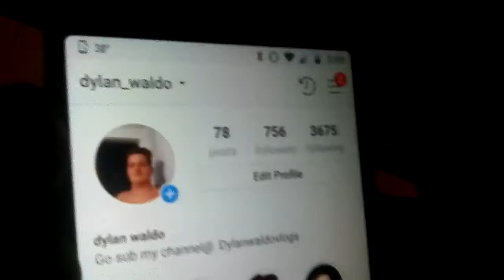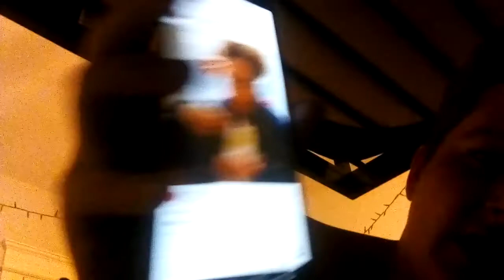I'm back vlogging part 39